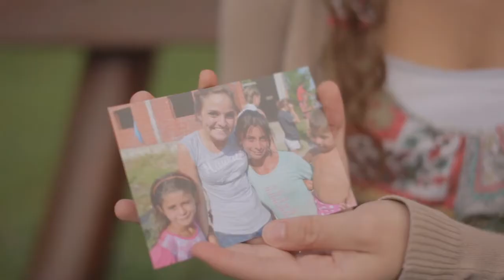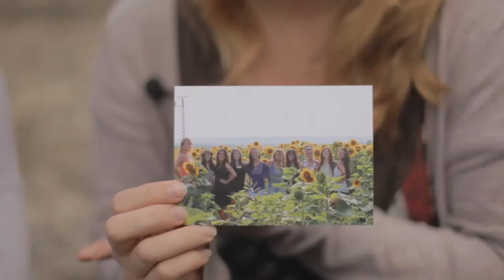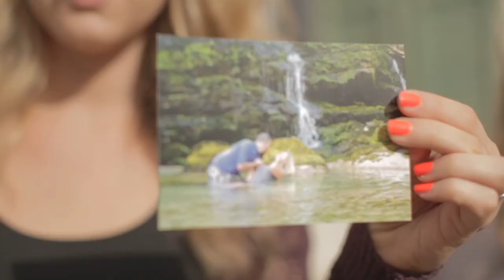A Vision For Life - Summer Discipleship Program